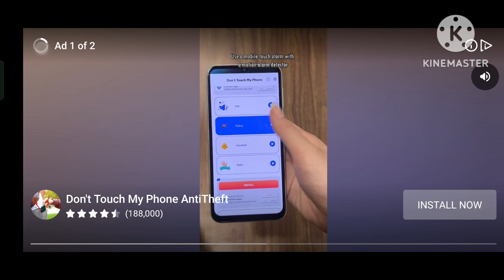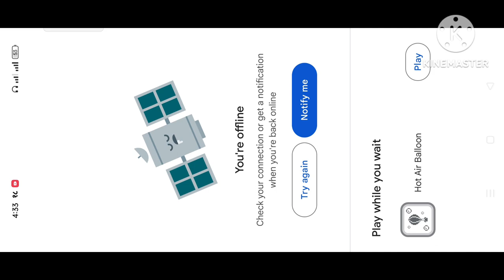Ice scream is scary || The json gaming